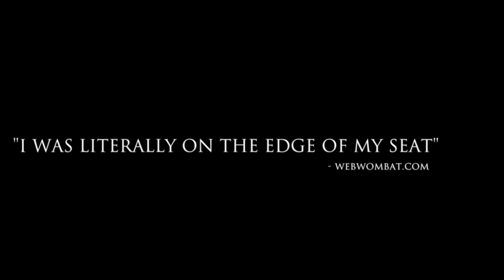When did this come out? horrormovie paranormal #2023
I had no idea there was another hell house movie that was released in 2023. If I knew this was out, I would've made a video on it a while ago.